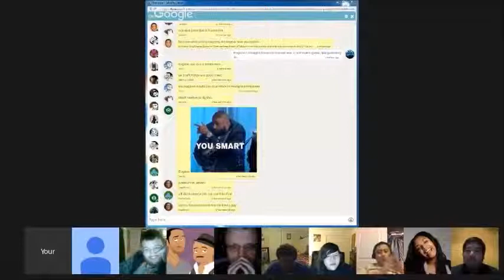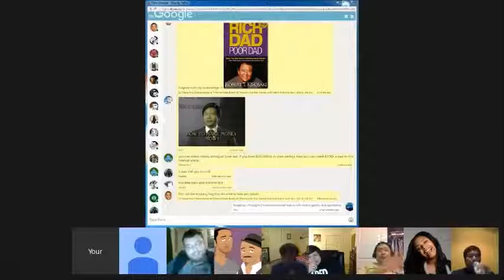Life Advice From The MCA 1/9/16 - "Money"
These are a few highlights from The January 9 installment of the
Midnight Chat Attack where Porno Chris and Eugene from the Double Toasted Community gives life advice about making money, but in totally two different ways.